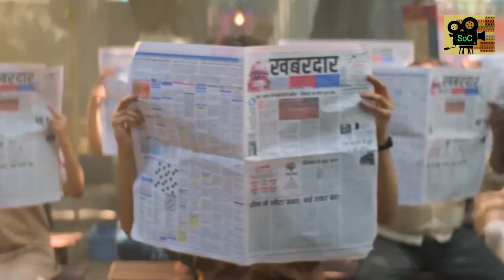Taaza Khabar Series Review | DisneyPlus Hotstar | Summary of Cinema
Jaadu ya chamatkaar? Dhoka ya yakeen? Vardaan ya shraap? Dekho Vasya ki anokhi kahani HotstarSpecials TaazaKhabar mein